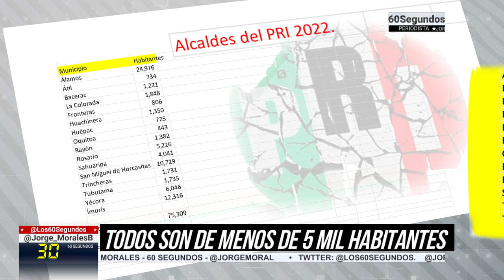LA CAÍDA DEL PRI NO HA TERMINADO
CAÍDA DEL PRI NO HA TERMINADO. La influencia real del @PRISonora quedó en 2.5% de la población de Sonora a traves de los 16 municipios pequeños que son gobernador por sus militantes. En 60Segundos analizamos los escenarios que le quedan. @Los60Segundos